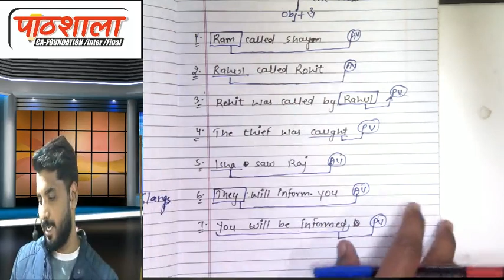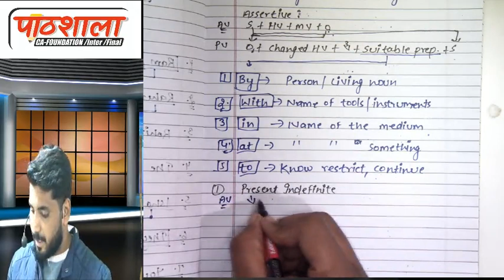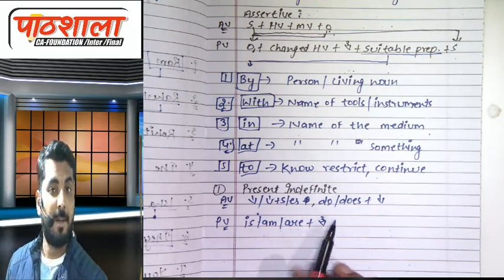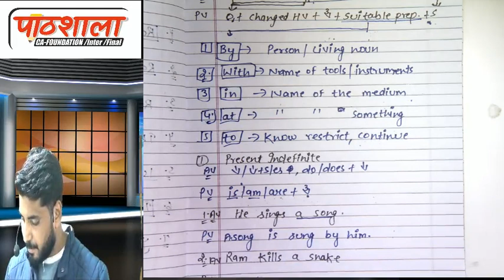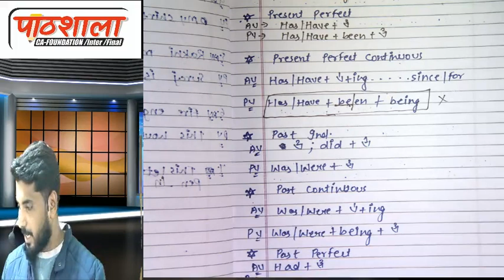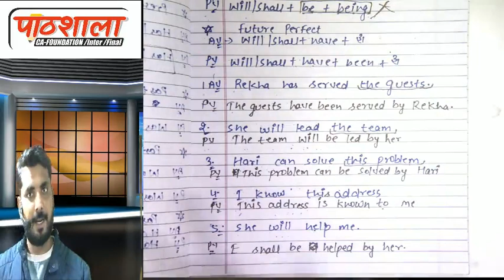Active and Passive voice |Chapter 2| lecture 05|BCR for CA foundation| By Satish Tiwari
This is basic lecture  for CA students of Business correspondence and reporting. If you want to grow the knowledge of English then you have to go through this topic. This topic will help you to write E-mail, notice  etc. if you will complete this topic it will help to communicate with people. we have to learn something  practically  in English